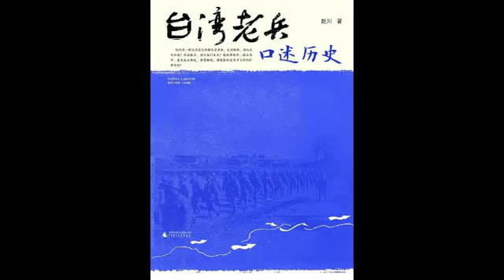18 “古宁头幸存者”陈书言（下） |《台湾老兵口述历史》 | 纪实 | 抗日战争 | 国共内战 | 金门战役 | 抗美援朝 | 韩战战俘 | 古宁头 | 眷村 | 大陆探亲 |有声书 | 听书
六十多年前，血气方刚的他们奔赴疆场，或抗日图存，或同室操戈。一样生死未卜，同为亲情守望……他们，终归见证了历史，更是活着的历史。
灯火阑珊处，宝岛寻踪时。大陆媒体人首次走近这一即将消亡的老兵群落，以人性之光，叩响一扇扇沉寂已久的心门。